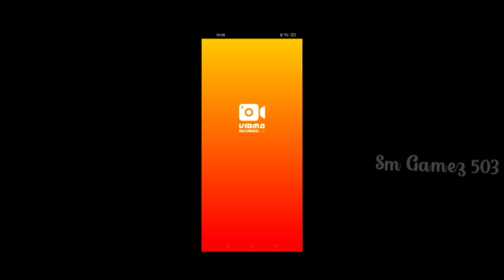Free fire highlights 👽👽👽👽👽👽👽